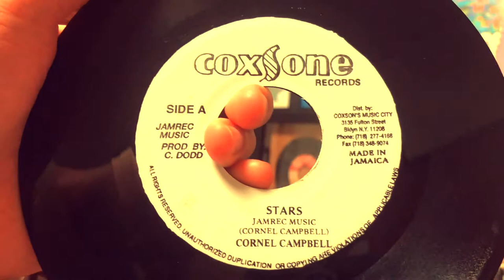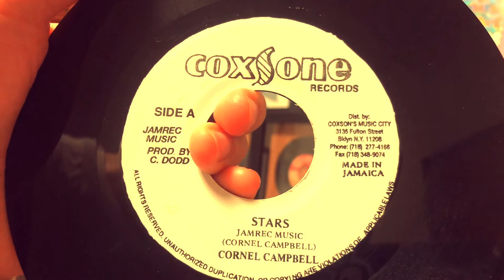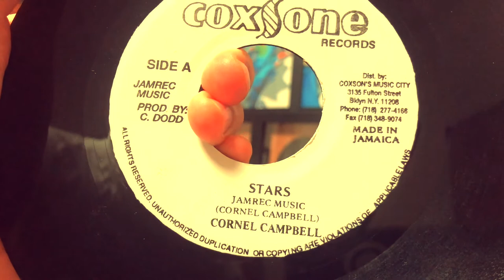【Earley Reggae】Cornell Campbell - Stars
「Jamaican Soul（ジャマイカンソウル）とは？」